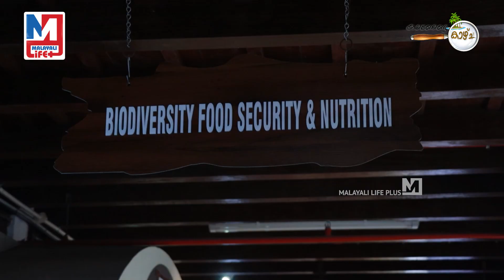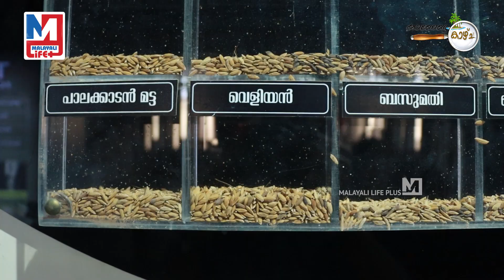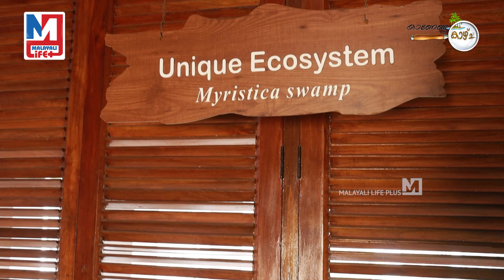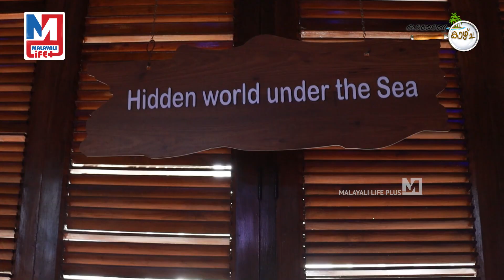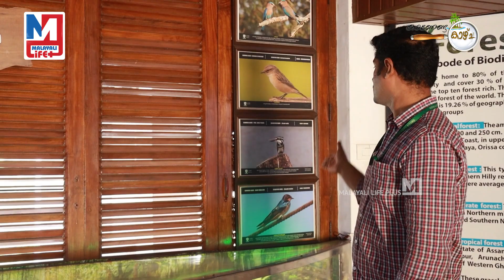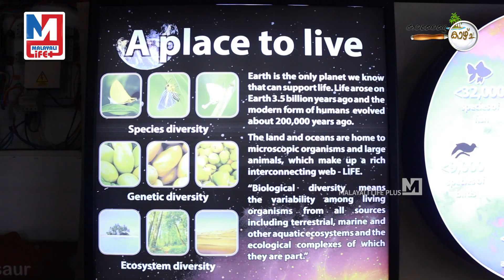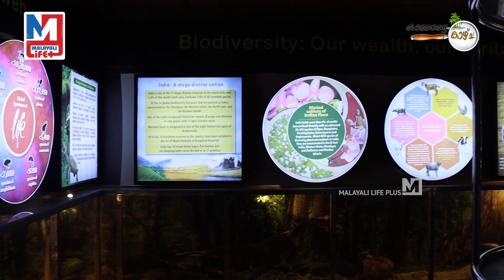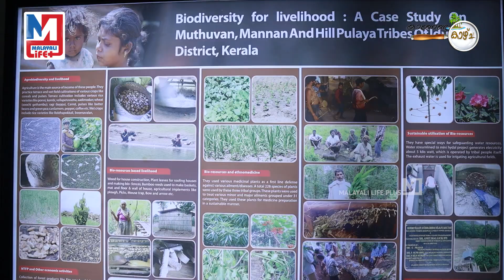ജീവനുള്ളതിനെയെല്ലാം ഒന്നിച്ചു കണ്ടറിയാൻ ഒരിടം ..I Kanenda Kazhcha I biodiversity museum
ഭൂമിയുടെ 3D കാഴ്ച ..
പുഴു മുതൽ ആന വരെ ഇവിടുണ്ട്